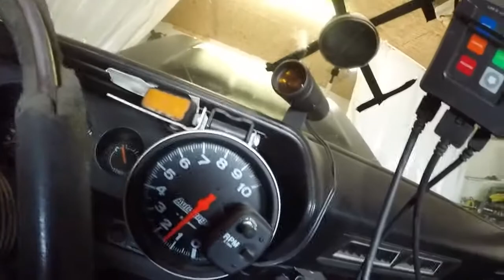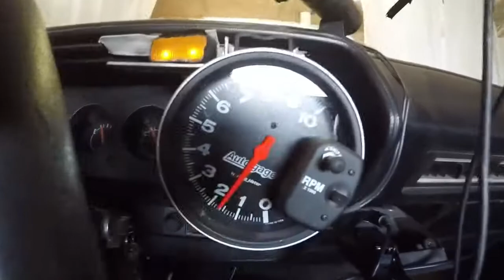Stage RPM VS Engine Vacuum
Verifying  What size power Valve to be using